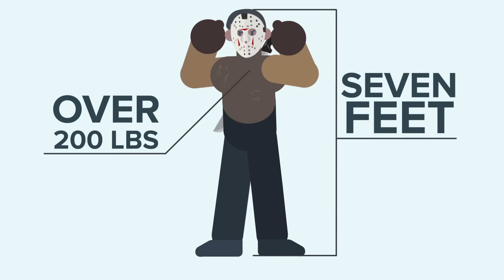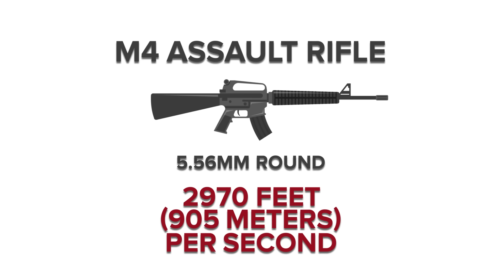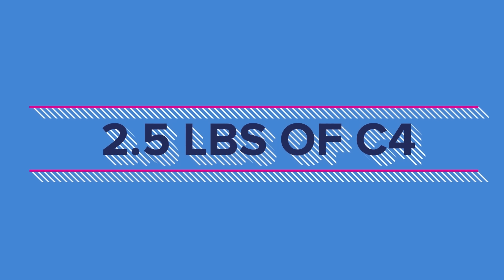YOU vs JASON VOORHEES - How Can You Defeat and Survive It (Friday the 13th Movie)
What if you came face to face to Jason Voorhees the character from Friday the 13th. What is the history of Jason Voorhees and what was the story in the movie? Today we are taking a look how you could defeat or defend yourself from Jason, as if you were in the movie Friday the 13th with him.